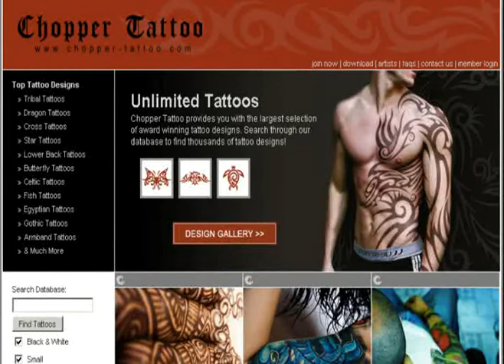Armband Tattoo Designs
If you are looking for high quality tattoo designs, then look no further. Chopper-Tattoo provides you with a growing database of thousands of ideas. Chopper-Tattoo is the largest tattoo gallery on the internet.